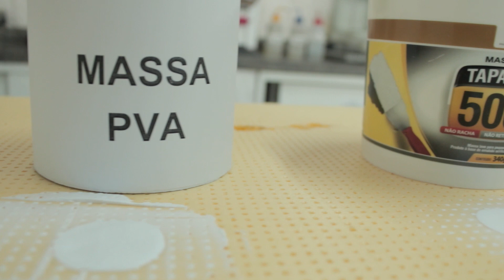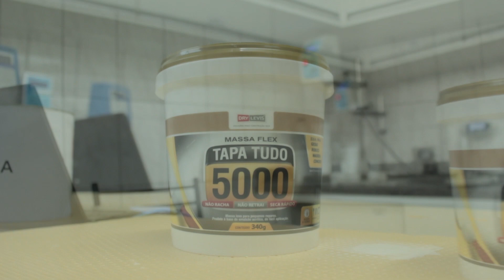DEPOIS DESSE VÍDEO VOCÊ NUNCA MAIS VAI USAR!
Fala pessoal!
Já ouviram falar do TAPA TUDO 5000 da Drylevis?
Depois de assistir esse vídeo você nunca mais vai querer usar outro produto para fazer pequenos reparos em sua casa!
O TAPA TUDO 5000 da Drylevis é ideal para preenchimento e nivelamento de imperfeições, fissuras, espaços deixados por pregos e parafusos, em ambientes internos e externos em diversos tipos de superfícies. Indicada apenas para fissuras estabilizadas, pois a mesma não é elástica.
Produto pronto para o uso, sem retração, de fácil aplicação, ótimo lixamento e secagem rápida.

Dá um play no vídeo e ESCUTA O VÉIO!